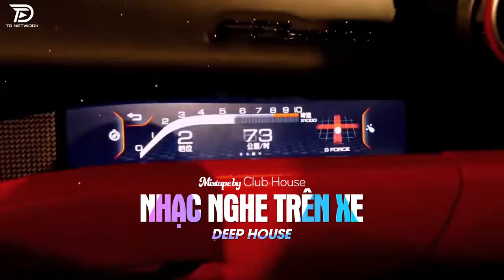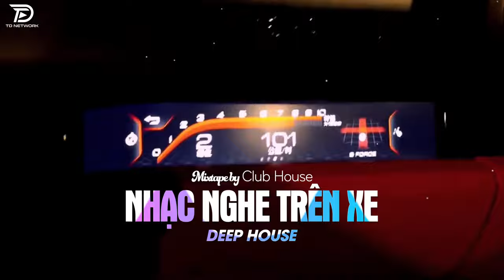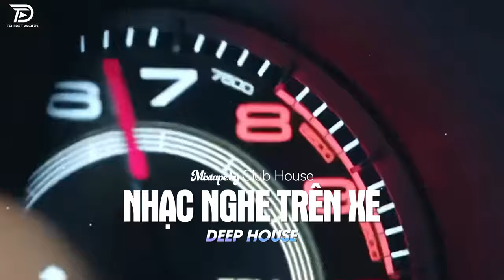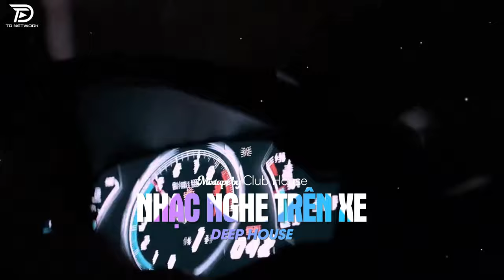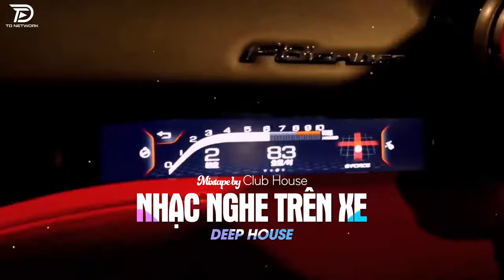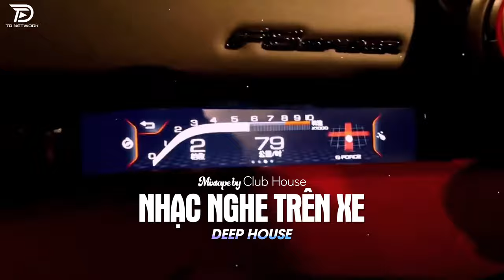Anh Đau Từ Lúc Em Đi Remix - Ngày Đó Anh Ngỡ Chỉ Là Lời Nói... Mixtape Deep House Hot TikTok